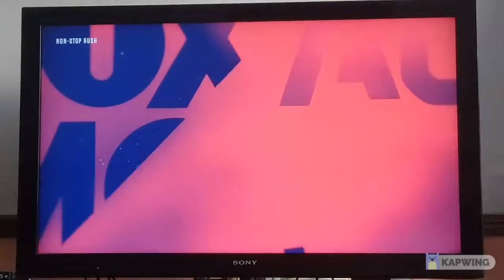FOX Movies network Welcome Ident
This channel has been ceased at entire Southeast Asia on 1 October